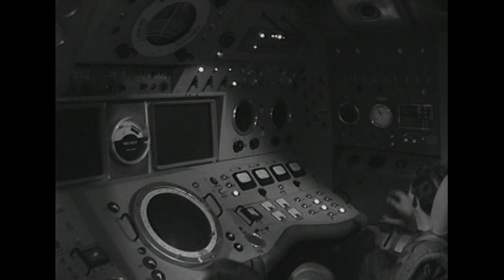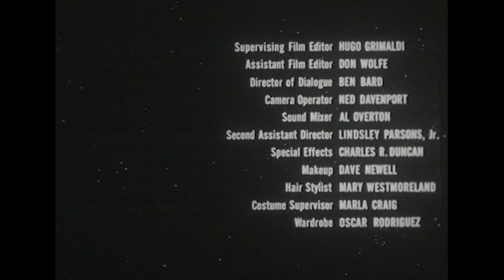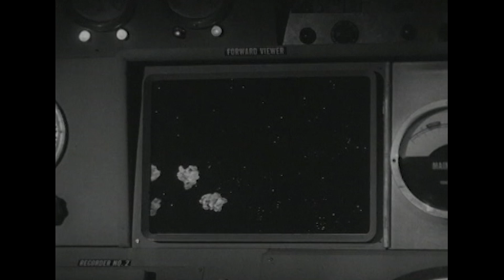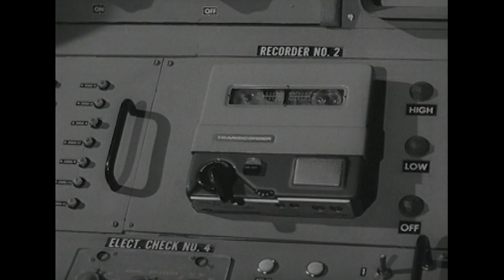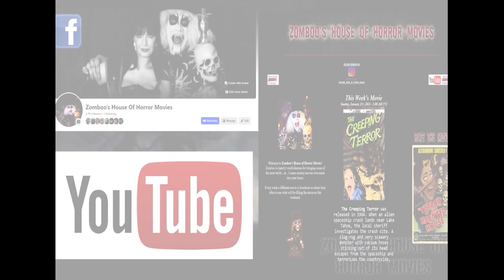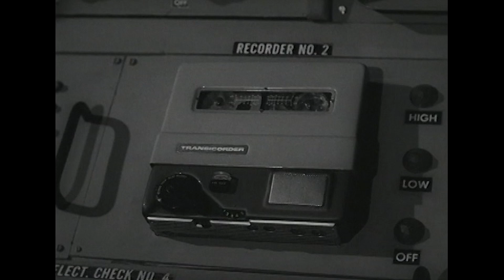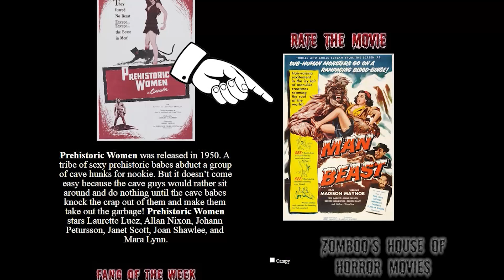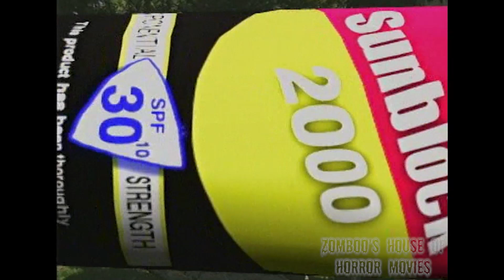PHANTOM PLANET (Official) Episode 63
Episode 63 - Phantom Planet was made in 1961 and is one of the scariest movies ever made!
Zomboo's House of Horror Movies show content Copyright Zomboo, Inc. uploaded with express permission of the creator and uses public domain versions of these movies.